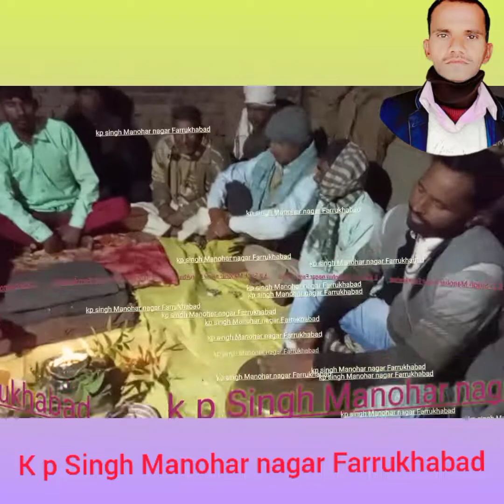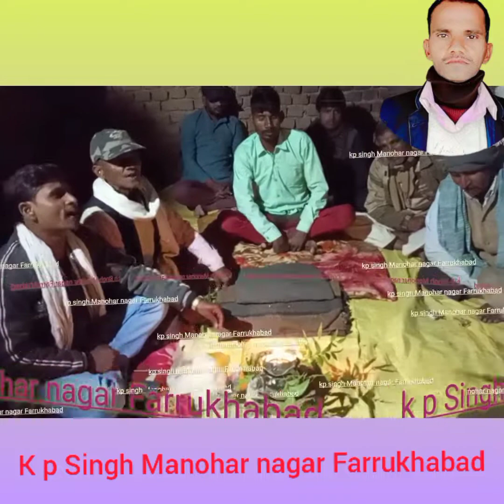k p Singh Manohar nagar Farrukhabad 9451588358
kp singh Manohar nagar Farrukhabad 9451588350